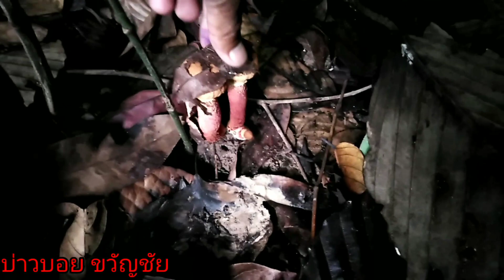เก็บเห็ด ลุ้นๆนำกันครับ